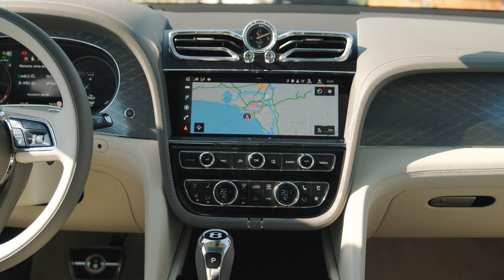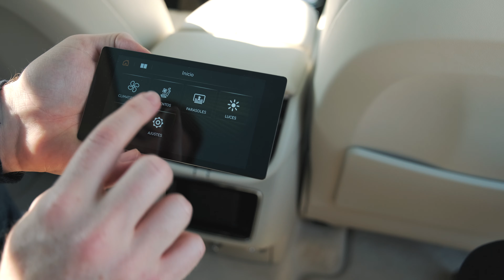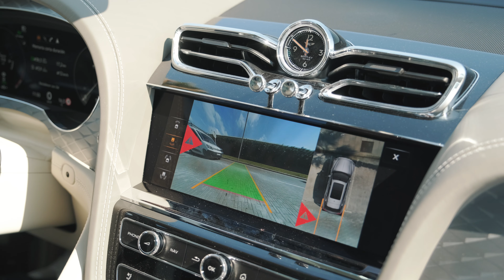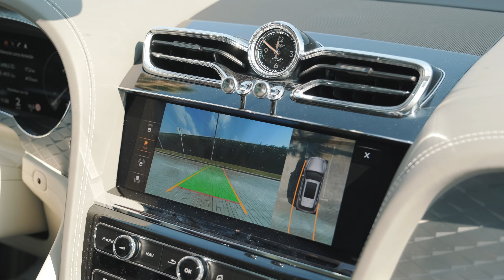Bentley Bentayga Hybrid | El SUV que cuesta MÁS que una casa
El Bentley más vendido es un SUV que ahora es híbrido enchufable ¿tiene sentido esta tecnología en un coche tan lujoso? Nacho Martín-Loeches lo analiza a fondo en este vídeo.